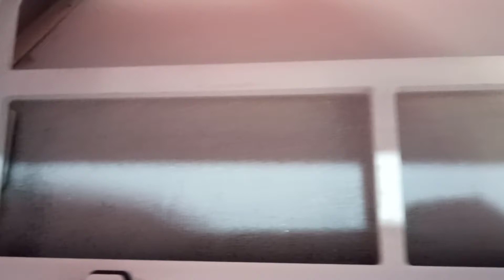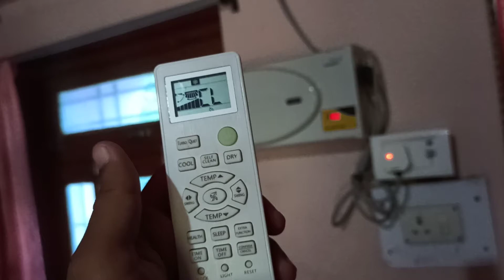Hair AC 1.5 tn. Self cleaning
How to open and start CL